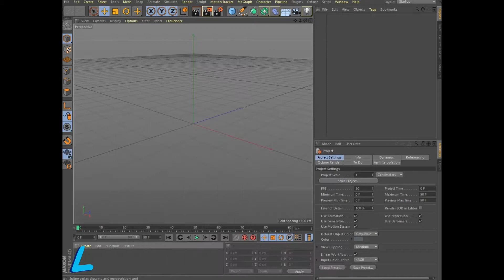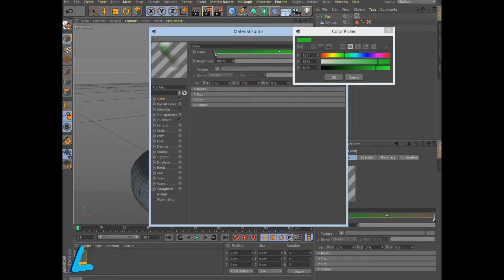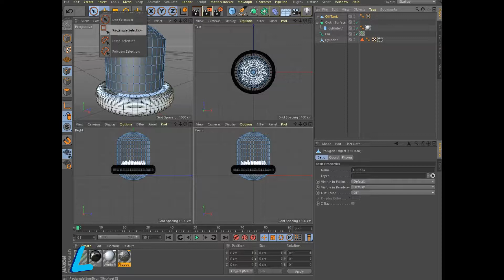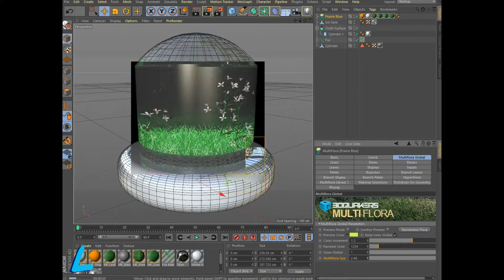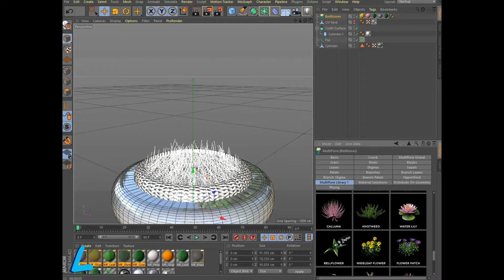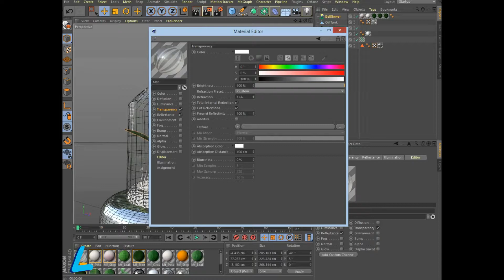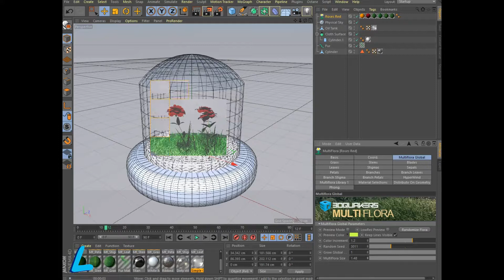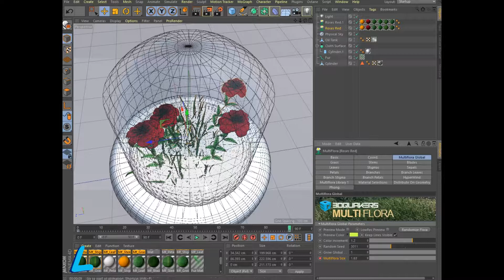flowers in a glass flask cinema 4d